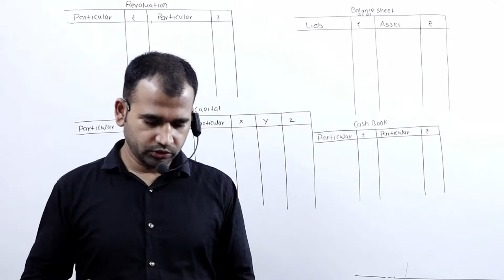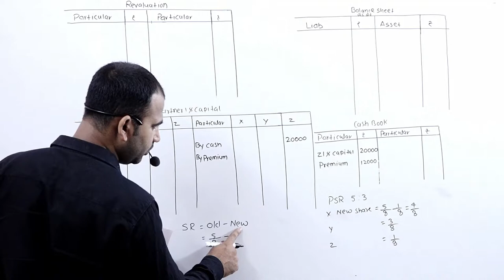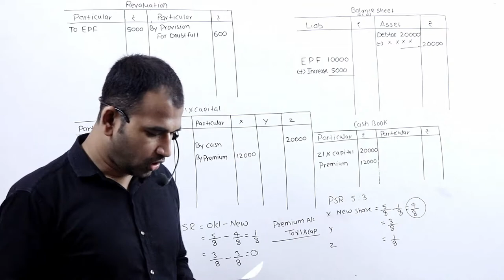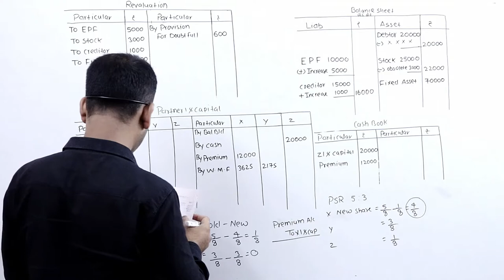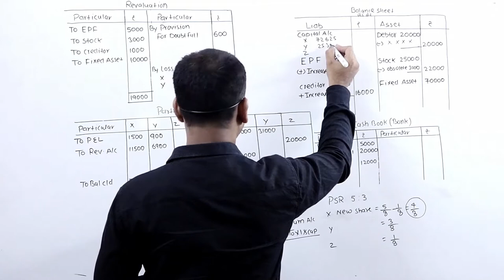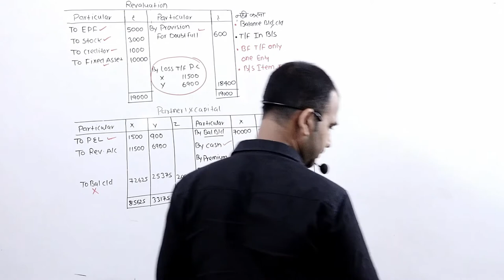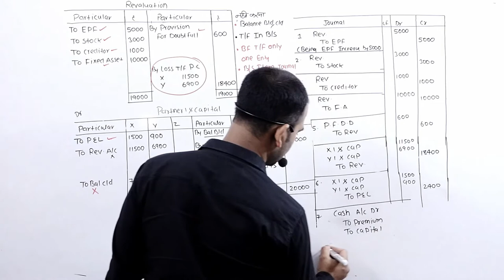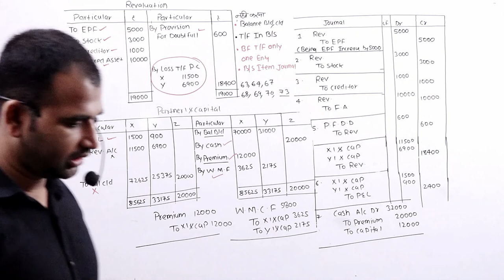Admission of Partner || Practical Question || Workmen Compasation || Class 12th